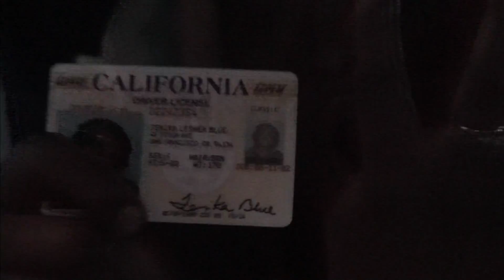Hyfee Luv on 6th st ATX Queen Deelah, Tay, Lady Blue, Fly Hustla, Nov 27 & Black Pearl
Chillin on 6th st Live Music Capital of the World